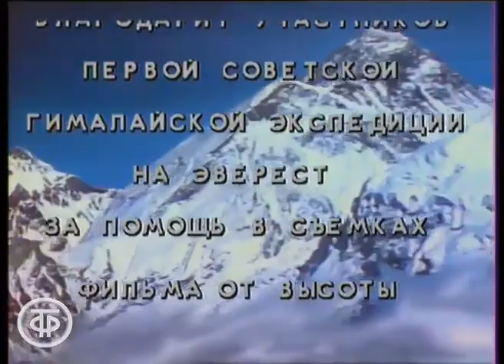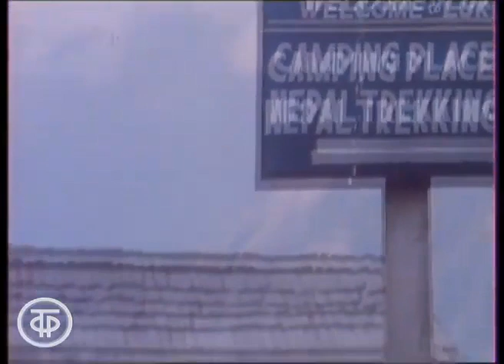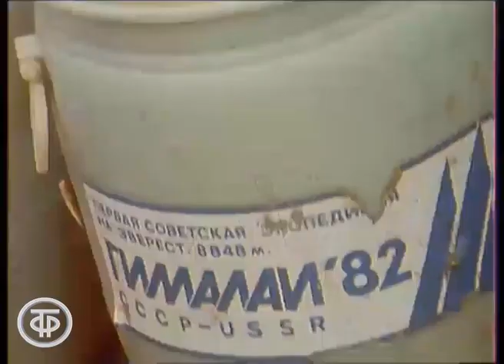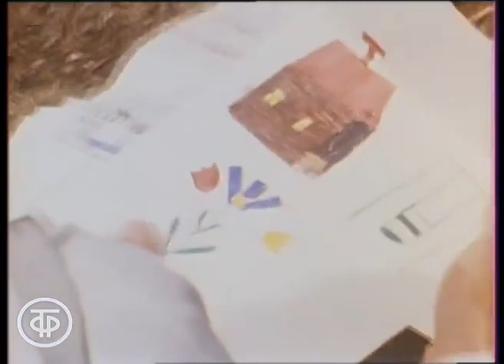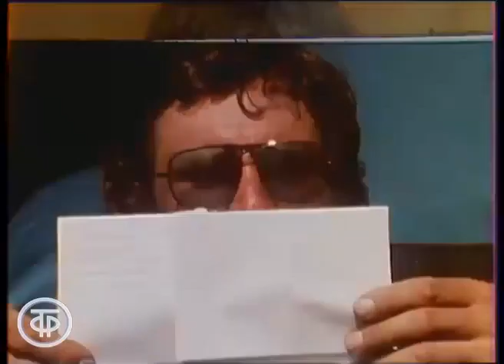Вершина. О покорении советскими альпинистами Эвереста (1982)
Вершина. О покорении советскими альпинистами Эвереста
О покорении советскими альпинистами высочайшей вершины мира - Эвереста. В фильме принимают участие: тележурналист Юрий Сенкевич, руководитель советской экспедиции Евгений Тамм, заслуженные мастера спорта СССР Эдуард Мысловский, Владимир Балыбердин, Михаил Туркевич, Сергей Бершов, Валентин Иванов, Сергей Ефимов.

Автор сценария - Юрий Рост
Автор сценария - Станислав Покровский
Автор сценария - Юрий Сенкевич
Режиссер - Валерий Лещинский
Оператор - Марк Трахтман
Текст читал - Сергей Полянский